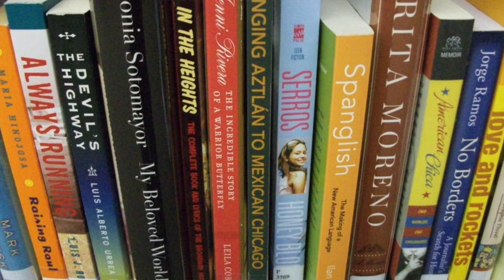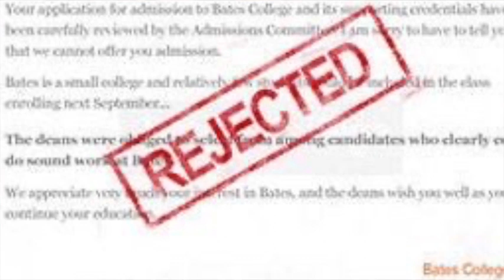Daniel Olivas, author How to Date a Flying Mexican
How to Date a Flying Mexican is a collection of stories derived from Chicano and Mexican culture but ranging through fascinating literary worlds of magical realism, fairy tales, fables, and dystopian futures. The characters confront—both directly and obliquely—questions of morality, justice, and self-determination.